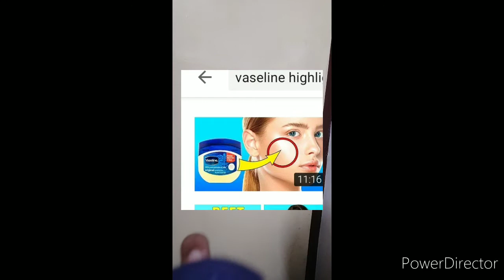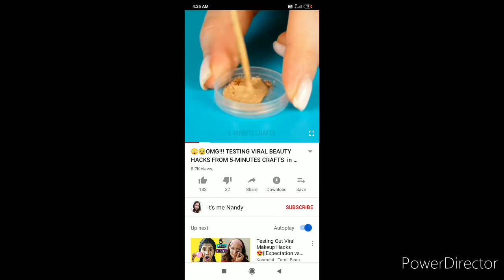Testing viral 5 minutes crafts beauty hacks in tamil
hacks tamil
beauty hacks in tamilI tried this hair serum it removes all frizzy and works well for me so I tried for 3 days and works well.

I'm single person handling this channel please give me a  subscribe and views and I'm do every work with my baby so please 🙏 give me a share and comment so that it will motivate myself.

My other videoeyebrows filling video

my baby weight gain foods

my simple makeup for housewife

My basic makeupMy baby care video

how to make baby fair in tamil

my hair care  routine video

My beautician course video

Home remedy for pimiple